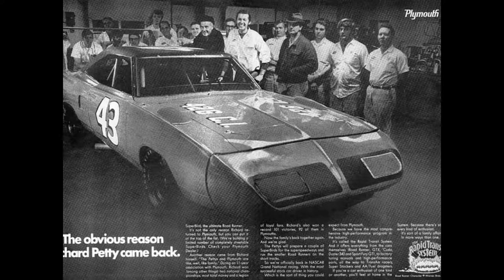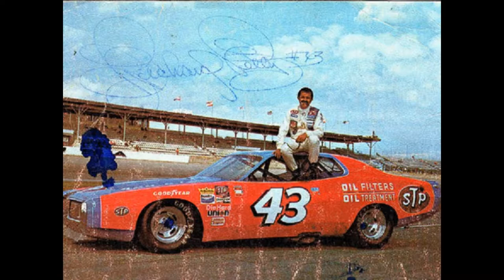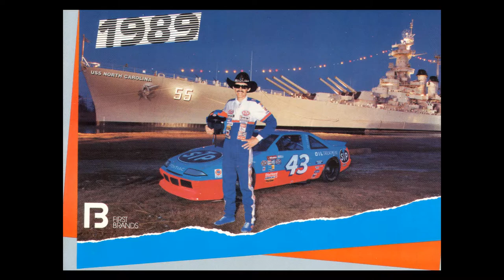RICHARD PETTY - THE TENDER YEARS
Tribute to Richard Petty "The King" Nascar Winston Cup Seven Time Champion with 200 wins 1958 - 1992